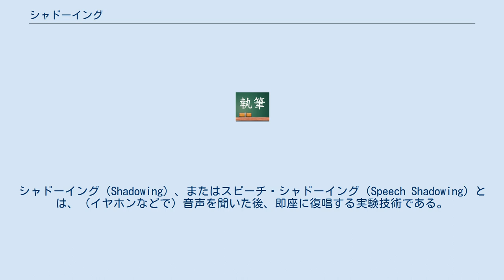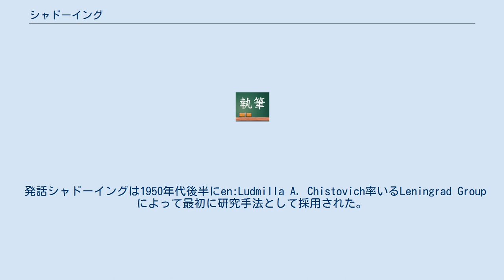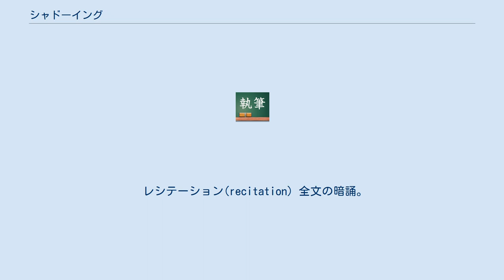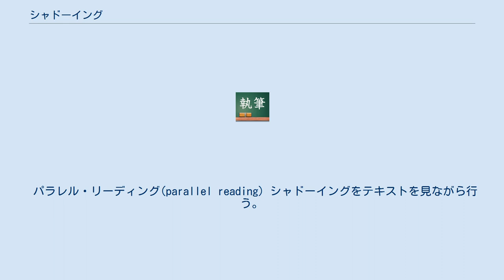シャドーイング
シャドーイング（Shadowing）、またはスピーチ・シャドーイング（Speech Shadowing）とは、（イヤホンなどで）音声を聞いた後、即座に復唱する実験技術である。
 標準化されたテストでは、言葉の聞き取りと発音の間の反応時間は254ミリ秒であったが、左優位の脳を持つ人々の場合、反応時間は150ミリ秒であった。
 これは、発声の音節の長さの遅れといえる。
対象者はただ復唱するように指示されても、自動的に文法や意味を処理する。
 シャドーイングで復唱される言葉の方が、単に音読する場合より、より口調などの模倣が忠実に行われる。
 脳機能イメージングによれば、擬似語のシャドーイングは、上側頭葉から始まり下頭頂小葉を経て下前頭葉(ブローカ野)に至る経路を通して発話の聴覚表象と運動表象を繋ぐ背側皮質視覚路を通して起こる事がわかっている。
 発話シャドーイングは1950年代後半にen:Ludmilla A. Chistovich率いるLeningrad Groupによって最初に研究手法として採用された。
 それは、音声言語知覚や吃音症の研究において使用された。
 また、第二言語習得においてリスニングやスピーキング能力の改善のためにも応用される。
同時通訳の訓練においてリテンション能力の向上のために、数秒遅れて繰り返す手法もシャドーイングと呼ばれるが、第二言語習得に用いるものと、効果が全く異なるので注意が必要である。
 発話シャドーイングは、両耳分離聴能検査に使用される。
この検査において、被験者は２つの異なるメッセージを右耳、左耳にそれぞれ与えられる。
被験者はしばしば一方のメッセージのみに注力するように指示され、ここで、発話シャドーイングの手法が使われる。
例えば、単語を聞いてから数秒以内に発声することが指示される。
発話シャドーイングは、被験者が指示された方のメッセージに注意していることを確認する上で重要である。
 第二言語習得におけるシャドーイングの効果は、Baddeleyの短期記憶モデルの音韻ループを用いて説明されている。
このモデルによれば、いわゆるシャドーイングだけでなく、音読や復唱（リピーティング）なども、異なる形で、第二言語習得に寄与すると考えられており、組み合わせることでより効果があるとされる。
特に、プロソディ・シャドーイングは音声知覚の自動化が目的であって、第二言語習得に必要な要素の一部に効果が期待されるのみであるため、プロソディ・シャドーイングのみで第二言語習得が出来ることはない。
教材の選択は、殆ど知らない単語が無いか、あっても１００語に２〜３語レベルとし、容易に理解出来るレベルとする。
これはシャドーイングが音韻からの学習を目的とするため、スティーヴン・クラッシェンのインプット仮説が示唆する現在のレベルよりやや高度なものをインプットすることと矛盾しない。
 同時通訳のリテンション能力の向上のために用いる数秒遅れの復唱は第二言語習得への効果は大きくないので注意が必要である。
 シャドーイング(shadowing) 音を聞くとほぼ同時に発声することを言う。
遅れは、大きくても０．２秒程度、なるべく遅れないように発する必要がある。
リピーティングとの効果の違いは、音声知覚を自動化し、脳内の音声知識データベースを置き換えて行くところにある。
 プロソディ・シャドーイング(prosodic shadowing) 通常シャドーイングと言う場合、これを指す。
意味の解釈に注意を払う必要はなく、正確に素早く、聞いた音を反復することに注力する。
 コンテンツ・シャドーイング(contents shadowing) プロソディ・シャドーイングが十分に行われてから、仕上げ的に行う。
シャドーイングをしながら、意味解釈にも注意を払う。
 マンブリング(mumbling) シャドーイングの前段階として小声で口の中でシャドーイングする。
この段階で難しい場合、教材を変更することが薦められる。
 リピーティング(repeating) 文節などで音の再生を止めて復唱すること。
プロソディ・シャドーイングが十分でないと音韻ループでメンタルレキシコンを引いてしまい、脳内の音声知識データベースにある音声で、聞いた音声を入れ替えてしまうとされる。
文章を覚える効果があり、第二言語習得に貢献する。
 レシテーション(recitation) 全文の暗誦。
エピソード記憶として記憶を強化することが期待される。
教室におい...